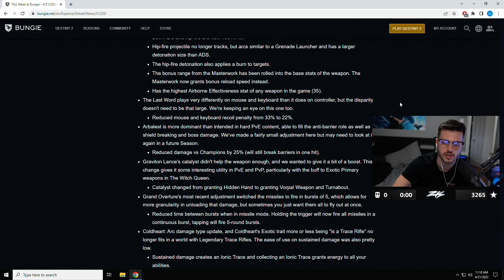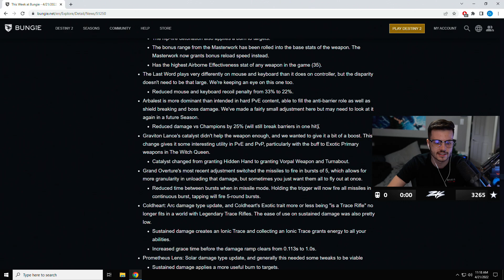THEY'RE BUFFING The Last Word.. AGAIN